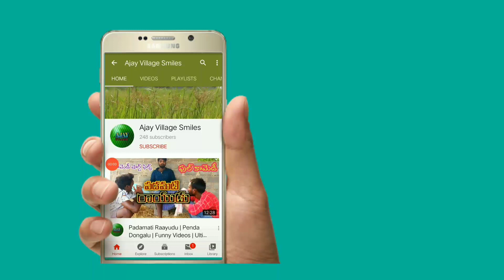తాగుబోతు దయ్యం అరటి తోటలో | Thagubothu Dayyam | Ultimate Village Comedy | Ajay Village Smiles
Hi Friends...

మొదటి 1000 subscribers కావాలి ఫ్రెండ్స్ మీ సపోర్ట్ కావాలి plz సపోర్ట్ చేయండి.

తాగుబోతు దయ్యం

దయచేసి ఈ ఫుల్ కామెడీ షార్ట్ ఫిల్మ్ చూసి లైక్ చేయండి మరియు మీ ఫ్రెండ్స్ కి పంపండి అలాగే మంచి మంచి కామెడీ వీడియోల కోసం మా ఛానల్ ని సబ్స్క్రయిబ్ చేయండి.

మాకు సపోర్ట్ చేయండి మమ్మల్ని ఎంకరేజ్ చేయండి
మరిన్ని మంచి మంచి కామెడీ వీడియోస్ మీకు అందిస్తాము.

మాకు ఈ వీడియో పైన మీ సలహాలు సూచనలు కామెంట్ రూపం లో తెలుపండి.

థాంక్ యు

మీ అజయ్ దాసరి.🙏🙏